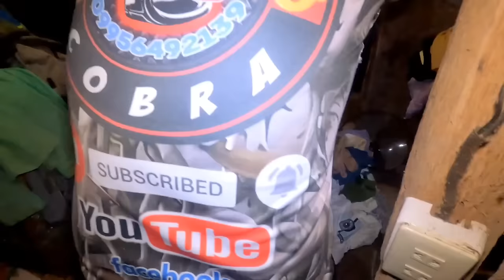PINAKA NAKAKALUNGKOT NA PANGYAYARE, PAG IIYAKAN MINUTO LANG PAT*Y AGAD